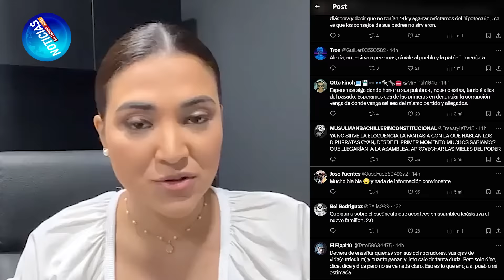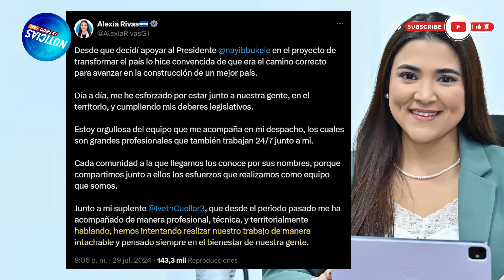ALEXIA RIVAS NO SE QUEDA CALLADA ⚠️ Los Diputados poderosos le ordenaron que guarde silencio